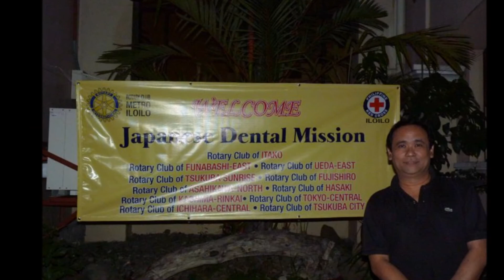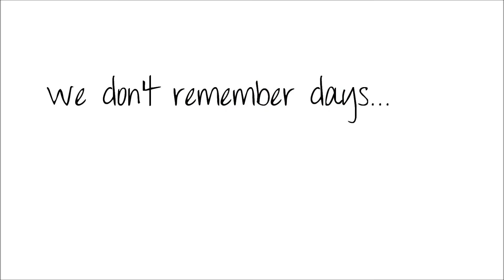Snapshots.wmv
50th Golden Wedding Anniversary
Winnie & Sylvia Abulencia

Happy Together (Instrumental) by Jason Donovan P.W.L.